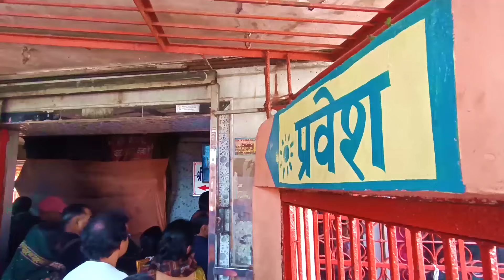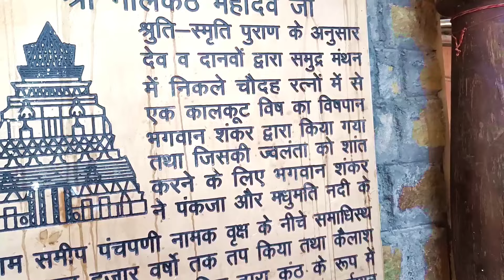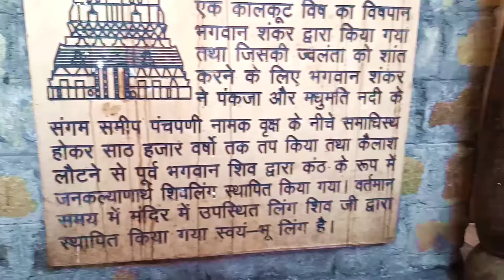Rishikesh To Neelkanth Mahadev Mandir Yatra 2024 | Neelkanth Temple Route full information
Neelkanth Mahadev Temple is a Hindu temple dedicated to Nilkanth, an aspect of Lord Shiva. The temple is about 32 km from Rishikesh in the Pauri Garhwal district of Uttarakhand, India. The temple architecture is very much influenced by the Dravidian style of temple architecture.

The temple is dedicated to Lord Shiva and is a popular Hindu pilgrimage site. It is surrounded by dense forests and is adjacent to the mountain ranges of Nar-Narayan. It is enveloped between the valleys of Manikoot, Brahmakoot, and Vishnukoot and is located at the confluence of the rivers Pankaja and Madhumati.